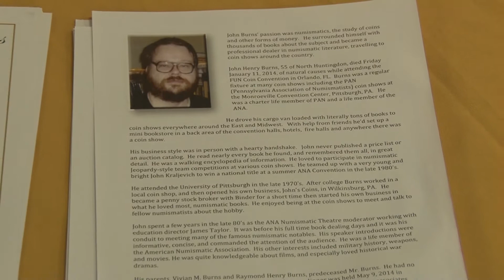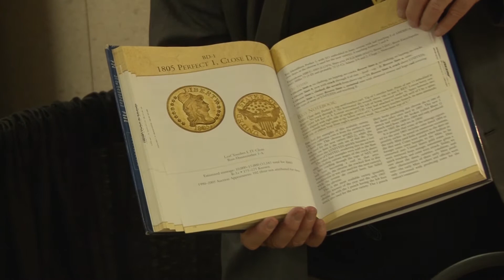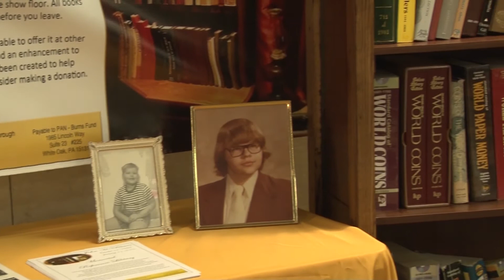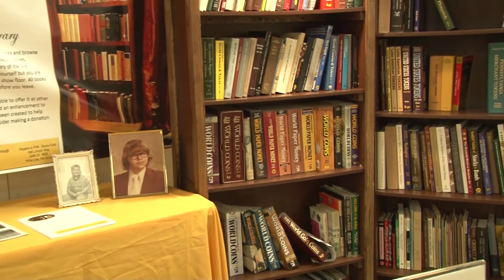CoinTelevision: John Burns Memorial Library Available at PAN Coin Show. VIDEO: 4:36.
Patrick McBride, Administrator, PAN John Burns Memorial Library, David Lisot, Video Producer, CoinTelevision.com.
John Burns was a Pennsylvania numismatic book dealer who was known by many and beloved by most. When he passed away during a coin convention at only 55 years old it was decided to make a memorial library in his name. Hear this touching story and how useful the library has become.